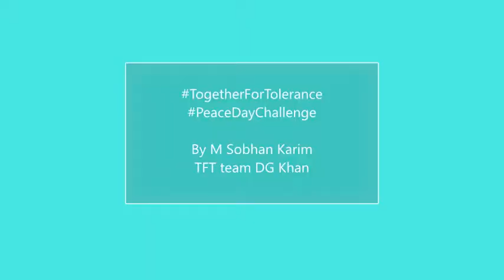Peace day challenge.Together for tolerance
On international peace day some personality express the view of peace